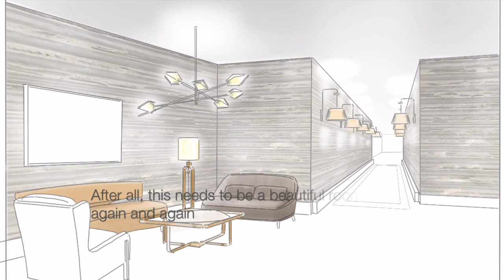Attn: Interior Designers Render Textures In Procreate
How one of the several Rockwellgroup design studio uses Procreate and iPad Pro to develop the design details of a hotel Prefunction Room from napkin sketch to full color rendering.

ABOUT ME